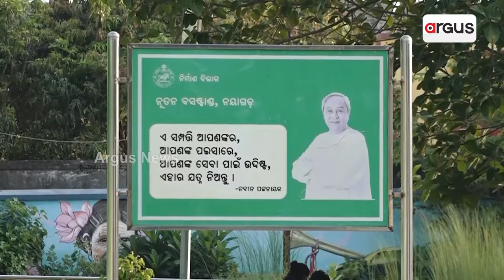Janata Mood || ନୟାଗଡ଼ରେ କିଏ ହେବ ନେତା ?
ନୟାଗଡ଼ରେ କିଏ ହେବ ନେତା ?